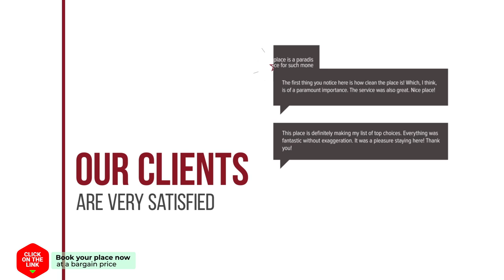Oitylo Stone Tower hotel review | Hotels in Karavostasion | Greek Hotels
Oitylo Stone Tower hotel video review. Hotels in Karavostasion, greek 3 stars hotels.